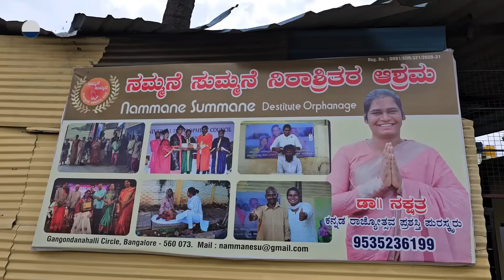ಭಾರತದಲ್ಲೇ ವೃದ್ದಾಶ್ರಮ ಆರಂಭಿಸಿದ ಮೊದಲ ಮಂಗಳಮುಖಿ ನಕ್ಷತ್ರ Life - Nammane summane Third Gender Nakshatra -1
ಭಾರತದಲ್ಲೇ ನಿರಾಶ್ರಿತರ ಆಶ್ರಮ ಆರಂಭಿಸಿದ ಮೊದಲ ಮಂಗಳಮುಖಿ ನಕ್ಷತ್ರ
ಅವರ ಬದುಕು , ನಮ್ಮನೆ ಸುಮ್ಮನೆ ಆಶ್ರಮದ ಕಥೆ ನೋಡಿ ಅಭಿಪ್ರಾಯ ತಿಳಿಸಿ

ನಮ್ಮನೆ ಸುಮ್ಮನೆ ಆಶ್ರಮಕ್ಕೆ ನೀವು ನಿಮ್ಮ ಕೈಲಾದಷ್ಟು ಸಹಾಯ ಮಾಡಿ

ಪ್ರೀಯ ವೀಕ್ಷಕರೇ...
ಧನ್ಯವಾದಗಳು
Nandini Akarsh

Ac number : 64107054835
Ifsc code : SBIN0040200
Branch : ADB branch , Hassan

auto raja,  third gender nakshatra, prashanth chakravarthy, nammane summane ashrama,  old age home tour, vruddhashrama, karnataka old age home, janasnehi yogesh, asare fouindetion, jayaraj naidu, nakshatra, ashwini rajan, prashanth chakravarthy, bangalore old age home , digital begger auto raja, new art mission of india ,destitute and old age home

Vantamuri saradesai vaade, Vantamuri saradesai vaade tour, Vantamuri dynasty, Vantamuri desai vaade History, Vantamuri Kingdom, Vantamuri rajalakamnagowda, Vantamuri vaade videos, Vantamuri
samrajya, Vantamuri saradesai palace,
belagaum vaade videos, turamuri vaade videos , chachadi vaade videos , tallur vaade videos ,
kerakalamatti vaade videos, kokatanuru vaade History, shindekurabetta vaade, mummagatti
vaade,menedal vaade, gajendragada vaade history, kavalur vaade, kittur vaade, shirasangi vaade,
navalagunda vaade, yadahalli vaade, neginala vaade, itigatti vaade, surpur vaade, arbhavi vaade,
uttara karnataka palace tour, uttara karnataka vaade tour, north karnataka vaade, waade kannada

Digital Maadhyama vaade, Digital Madhyama Karnataka vaade tour, Digital
Maadhyama vaade itihasa, Digital Maadhyama vaade story, digital maadhyama
desai life story, Digital Maadhyama waade, Digital Maadhyama uttarakarnataka
Story, Digital Maadhyama uttara karnataka palace, digital maadhyama uttara
karnataka fort
karnataka History, uttarakarnataka History, Uttarakarnataka Famous Places,
Vaade Tour, Farm Tour, karnataka vaade Tour, Belagaum History, Athani History ,
Bailhongal History, Belgaum History, Chikkodi History, Hukkeri History, Khanapur
History, Ramdurg History, Raybag History, Saundatti History, belagaum history
Documentry,
North karntaka History Videos, Bagalkote History Videos , Bijapur History Videos,
Gadag History Videos, Dharwad History Videos, Haveri History Videos, Bellary Koppal History
Videos, Raichur History Videos, Vijayanagara History Videos, Yadgir History
Videos, Hyderbad karntaka
Digital Maadhyama NandiniKL, Digital Maadhyama Akarsh Haralakatta, Digital
Maadhyama nandini gowda kl, digital maadhyama videos, Digital Maadhyama
Documentry, digital madhyama kannada, nandini akarsh, digital maadhyama
travel story, digital maadhyama kannada youtube channel, digital maadhyama life
story, digital maadhyama vaarada kathe, digital maadhyama nammakathe nimma
veerappan story, rajkumar kidnap story, Police story, darshan, Sangolli Rayanna,
karnataka Chief Minister Life story, kannada Cinema Celebrity Life story , IPS
officer Life story, kitturu history, Kittur Rani channamma Life story

veerappan story, rajkumar kidnap story, Police story, darshan, Sangolli Rayanna, karnataka Chief Minister Life story, kannada Cinema Celebrity Life story , IPS officer Life story, kitturu history, Kittur Rani channamma Life story
 sangolli rayanna whatsapp status, sangolli rayanna dialouge whatsapp status, sangolli rayanna kannada, sangolli rayanna death status, sangolli rayanna birth place video, sangolli rayanna kittur rani chennamma, sangolli rayanna death place video, belagavi sangolli rayanna , , ಕ್ರಾಂತಿವೀರ ಸಂಗೊಳ್ಳಿ ರಾಯಣ್ಣ, belavadi malamma, amaturu balappa, auradi veerappa sardar , auradi gurusiddappa, sardar gurusiddappa, desagatti ,  Kranthiveera Sangolli Rayanna" Kannada New DJ Video Song 2023, Rayanna UK Song, Rayanna Story Song dj, Jhankar Music Folk Factory